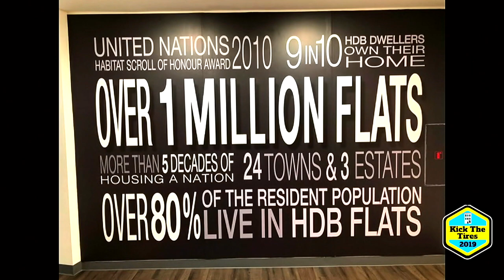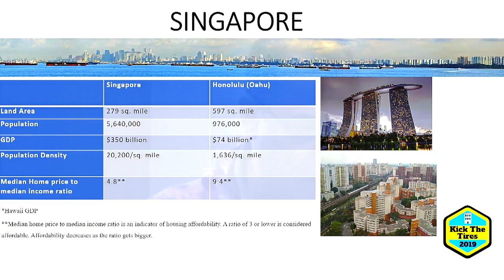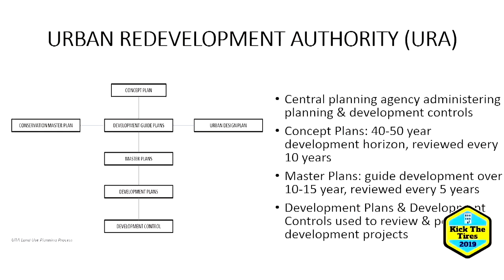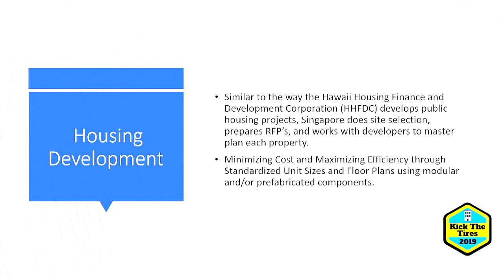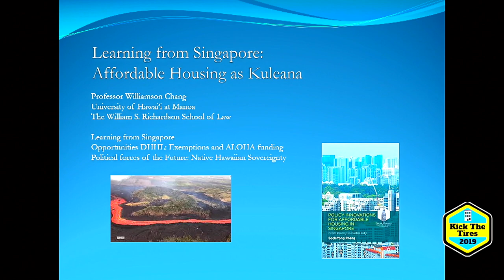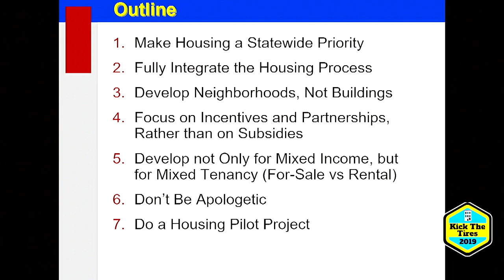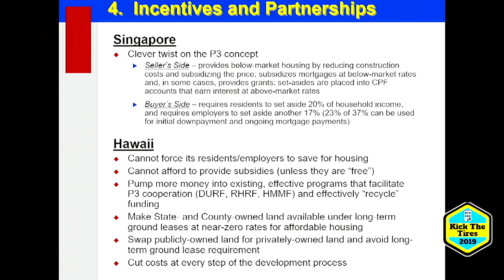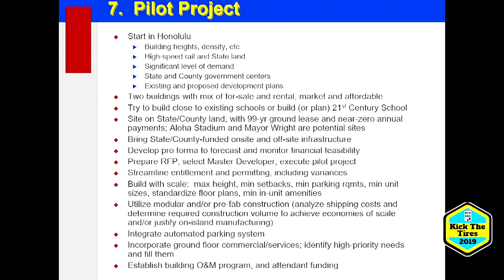What We Learned in Singapore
David Freudenberger, Senior Principle and Founding Partner, Goodwin Consulting Group
Ellen Gobey Carson, Faith Action for Community Equity
Chad Taniguchi, Former Executive Director, Hawaii Public Housing Authority
Dean Uchida, Senior Project Manager, Strategic Services Group, SSFM International
Deepak Neupane, Development Branch Chief, Hawaii Housing Finance and Development Corporation    '
Williamson Chang, Professor of Law, William S. Richardson School of Law, University of Hawaii